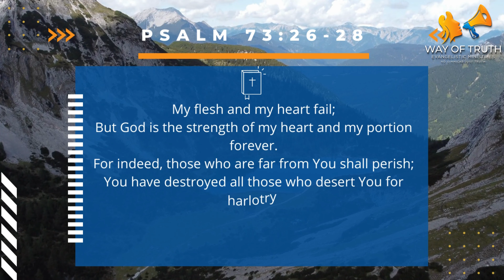Powerful Bible Verse of the Day (February 6, 2023) | Trust in the LORD | Psalm 73:26-28 NKJV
Dive into today's uplifting message from the Way of Truth Evangelistic Ministries! In this video, we explore the powerful Bible verse of the day from Psalm 73:26-28 (NKJV), reminding us to trust in the Lord. Join us as we reflect on the strength and comfort found in faith, and discover how to apply these timeless truths to your life.

Psalm 73:26-28
New King James Version
26 My flesh and my heart fail;
But God is the [a]strength of my heart and my portion forever.

27 For indeed, those who are far from You shall perish;
You have destroyed all those who [b]desert You for harlotry.
28 But it is good for me to draw near to God;
I have put my trust in the Lord God,
That I may declare all Your works.

What Do I Do Now?: Building a Solid Christian Foundation - Print, Ebook & Audio

WORKBOOK: A Companion to What Do I Do Now? Building a Solid Christian Foundation ▶️

Bible Verse of the Day Podcast
Apple Podcasts:

The Truth Diaries Podcast
Apple Podcasts